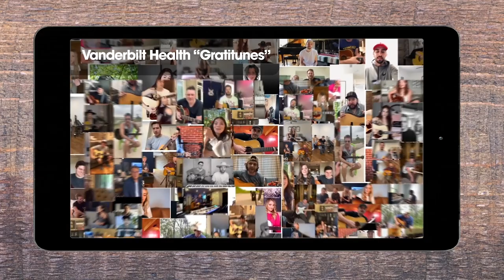Connecting with Nashville marketing guru Laura Hutfless.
There are several names in Nashville that rise to the top when you are talking about power players.  Laura Hutfless is always a part of that list.
She has been at William Morris, TicketMaster,  and Creative Artist Agency in the past. It was 2015 when Laura and colleague Jeremy Holley started FlyteVu, a full service entertainment and marketing company.
They have worked on campaigns with Bumble, Jack Daniel's, Victoria's Secret and many more.
The success of the company has allowed Laura to give back in many ways, including a healing retreat she started to help survivors of mass shootings.
Her story is incredible and her strength is an example of turning pain into purpose.
If you want more information about the retreat we discuss in this episode contact Onsite